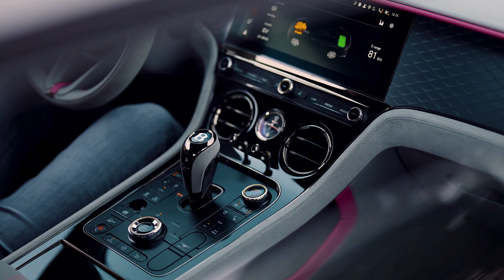New 2025 Bentley Continental GT Speed - Interior | Drive | Sound | 4K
Hey Guys, Checkout the new 2025 Bentley Continental GT Hybrid in Magenta exterior color driven in the lap of the nature, snowy atmosphere, minor rainy season.

Watch the new 2025 Bentley CGT Speed Hybrid coupe interior, exterior design updates, drive, exhaust sound, amazing cinematic scenes in this video.

The Continental GT enters its fourth generation for the 2025 model year sporting freshened—but still recognizable—styling and a new plug-in hybrid powertrain. The new grand tourer will go on sale by the end of 2024.

The price of the 2025 Bentley Continental GT is expected to start around $250,000 and go up to $345,000 depending on the trim and options.

Coupe - $250,000 (est)
Convertible - $275,000 (est)
S Coupe - $280,000 (est)
Azure Coupe - $300,000 (est)
S Convertible - $305,000 (est)
Mulliner Coupe - $320,000 (est)
Azure Convertible - $325,000 (est)
GT Speed Coupe - $325,000 (est)
Mulliner Convertible - $345,000 (est)
GTC Speed Convertible - $345,000 (est)

The Continental GT Speed and GTC Speed are powered by a plug-in-hybrid powertrain that is shared with other new PHEVs from elsewhere in Volkswagen Group's (Bentley's corporate parent) product portfolio, namely the Porsche Panamera Turbo E-Hybrid.

The twin-turbo V-8 engine is a 4.0-liter unit and is assisted by an electric motor. The two combine for a whopping 771 horsepower in the Bentley, making it the most powerful road-going Continental GT to date. This powertrain is a direct replacement for Bentley's 6.0-liter W-12 engine, which made up to 650 horsepower; the previous nonhybrid V-8 has been eliminated.

It isn't a Bentley unless the interior is draped in high-end leather and wood, and that's exactly what you'll find inside the 2025 Continental GT. Heavily-cushioned chairs with quilted leather upholstery are all-day comfortable, feature 20-way power adjustability, and can be equipped with both a massage feature and an automatic climate control system that activates the heat or ventilation function if it detects you're too cold or too warm.